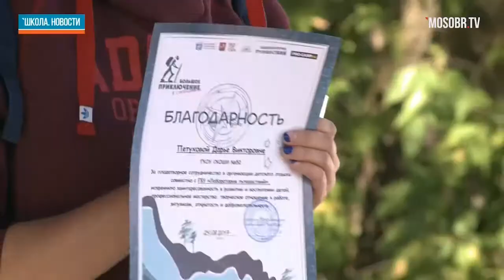Осенний квест "Большое Приключение в Сокольниках"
Традиционный осенний квест "Большое Приключение в Сокольниках" собрал 24 сентября 2017 года, в канун Всемирного дня туризма, больше 1700 юных москвичей и их родителей.
Праздник для юных путешественников организовали "Большое Приключение" и ГБУ "Лаборатория путешествий".

Репортаж о событии Московского образовательного интернет-телеканала.